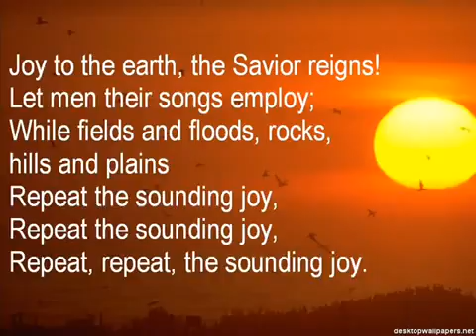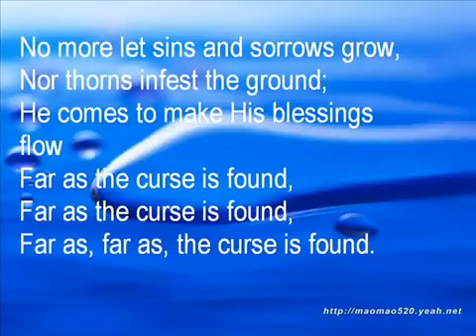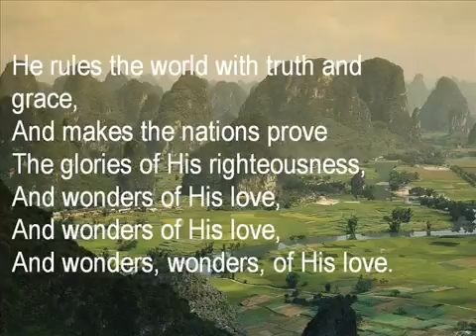Joy to the World